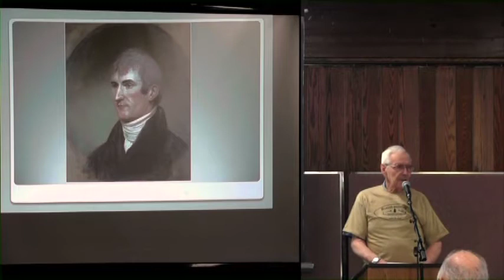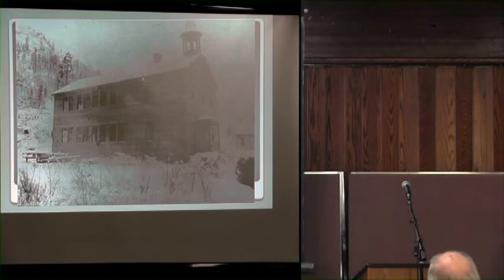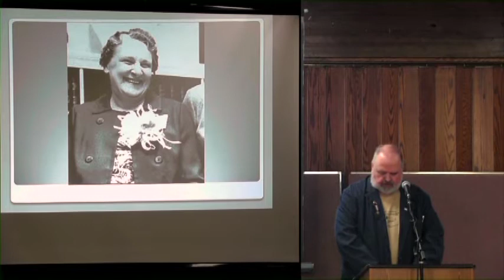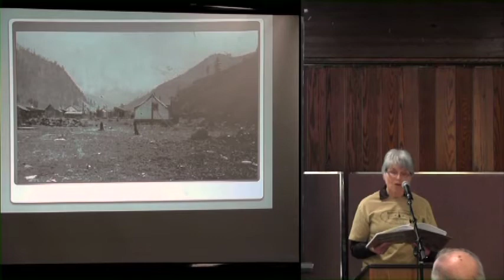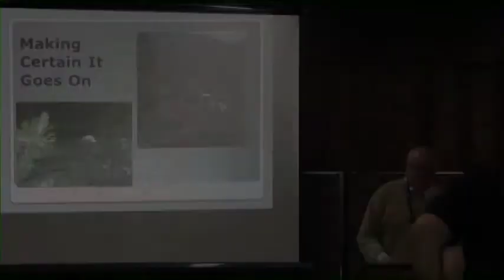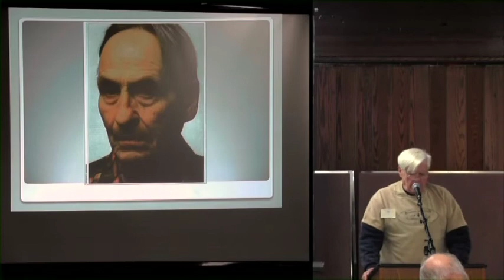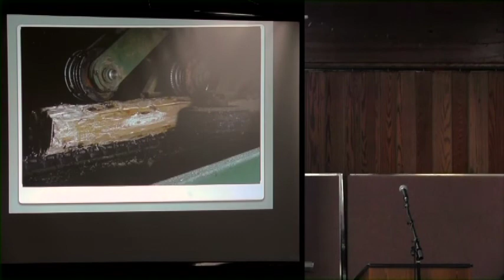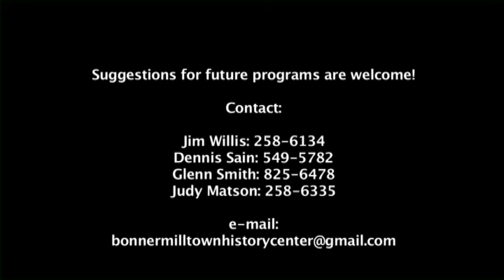Making Certain It Goes On-Prose & Poetry of Bonner & the Lower Blackfoot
With Kim Briggeman, Glenn Max Smith, Norman Jacobson, Robert Lamley, Rick Swanson, Judy Matson, and Dennis Sain. This roundtable features excerpts from writers including Meriwether Lewis, Richard Hugo, Paul Zarzyski, John H. Toole, Norman Maclean, Michael Moon, Annick Smith, and others. March 18, 2018